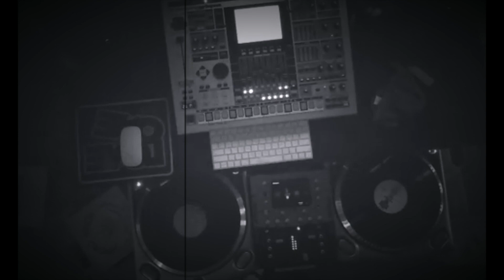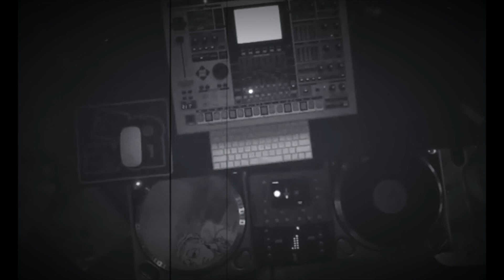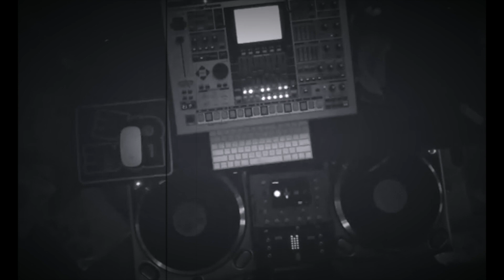Unabeatz Mixing Records Messy Style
Unabeatz Mixing random records in a sloppy manner  memphis street lab illadelph 2017